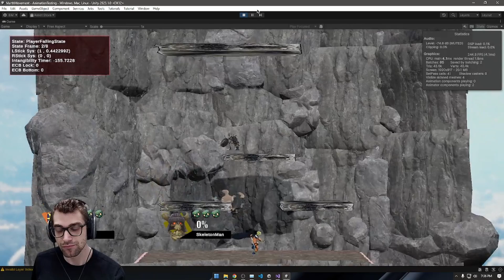Dusty.mov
大統領職

第2期の大統領就任式に出席するため、妻のヒラリー、娘のチェルシーらと共に行進するクリントン（1997年1月20日）
大統領選挙戦では、前大統領のネガティブ・キャンペーンに敗れたマイケル・デュカキスの選挙スタッフを重用し、守りを固めた。1992年アメリカ合衆国大統領選挙で当選し、翌1993年アメリカ合衆国大統領に就任。第二次世界大戦後のベビーブーム世代初の大統領。1996年アメリカ合衆国大統領選挙で再選を果たし、大統領の職を2期8年にわたり務めた。

「永年の平和活動への貢献」に対しガンディー平和賞が与えられているが、この賞の創設者が逮捕され起訴されたため後に返上している。日本では1992年の大統領選挙の際、CMでケネディ大統領と握手をしたシーンがたびたび放送された。

なお、就任時の年齢は46歳154日、退任時の年齢は54歳154日である。就任年齢はセオドア・ルーズベルト、ケネディに次ぎ3番目(選挙により選ばれた年齢の場合はケネディとセオドア・ルーズベルトが入れ替わる)、退任年齢は6番目(任期中の死亡を除けば4番目、ただし1期目の退任後再選したグロバー・クリーブランドは除く)の若さだが、連続2期8年間務めた大統領としては就任年齢、退任年齢とも最年少である(2期8年未満の場合はこの限りではない)。

政策
内政

一般教書演説、1997年、上段左はアル・ゴア上院議長（副大統領）、右はニュート・ギングリッチ下院議長

2001年12月13日、アンソニー・ギデンズと
大統領選挙では中道や保守派からその左派的色彩を批判され、徐々に中道よりへの修正を図った。1994年の中間選挙以後は政策の一貫性の無さがしばしば批判の対象にされる。民主党では相対的にやや右寄りに位置するが、これは党内のスタンスであって、あくまで彼自身は第三の道サミット[1][2]に参加していることなどから中道左派である。もっとも、パメラ・ハリマン（英語版）から政治資金の提供を受けており、彼女の属する閨閥に施政を左右された[3]。急進リベラルからは歴代の民主党政権の中では最も保守的とされたが、一方で保守派からは「社会主義者」と呼ばれる。

安全保障や外交を重視していたジョージ・H・W・ブッシュ大統領を、大統領選挙で「It's the economy, stupid! （経済こそが問題なのだ、愚か者!）」と揶揄したように経済最優先を掲げたクリントン政権はその当初から経済政策に力を入れる。アメリカ経済の中心を重化学工業からIT・ハイテクに重点を移し（インターネット・バブル）、平時では史上最長の好景気をもたらし、インフレなき経済成長を達成したという意見がある。また、1994年のニュート・ギングリッチ率いる共和党が上下院を奪還すると、共和党のお株を奪うべく、財政赤字削減に動き出す。アラン・グリーンスパンFRB議長の助言の下に均衡財政を目指し、双子の赤字を解消して、2000年には2300億ドルの財政黒字を達成した。これらの経済政策は、ロナルド・レーガン政権で行われたレーガノミクスに対し、「クリントノミクス」と呼ばれる。

教育を重視し、学校へのPC導入などIT教育を推進し同業界への利益誘導に貢献した。その他、就学前児童の早期教育プログラムの拡大、移民の英語教育の充実を図った。後期には「強いドル」政策を実行し、他国の通貨に対してドル高を維持し、海外からの投資を呼び込んだ。また、アル・ゴアの提唱した「情報スーパーハイウェイ構想」を推進し、IT産業の育成と、IT化による生産性向上（ニューエコノミー）を押し進めた。

税制ではレーガノミックスで引き下げられた高額所得者の所得税率を引き上げた。また、『忘れ去られた中間層』というキャッチフレーズの下、中間層の減税を実施し貧困層をターゲットにした民主党の方針を大幅に転換した。妻のヒラリーが提案した医療保険制度改革を試みたが、民間保険会社や企業などからの法案反対活動でこの国民皆保険制度は成立させることは出来なかった[4]。